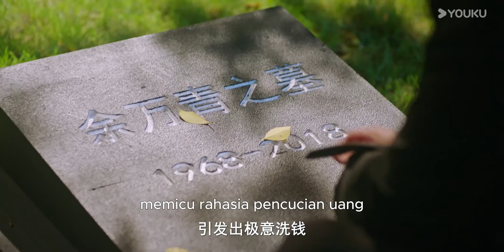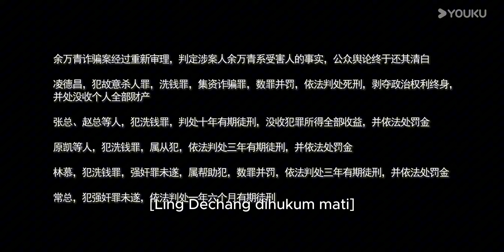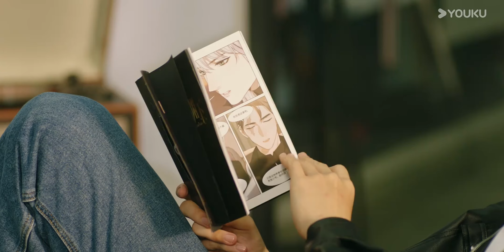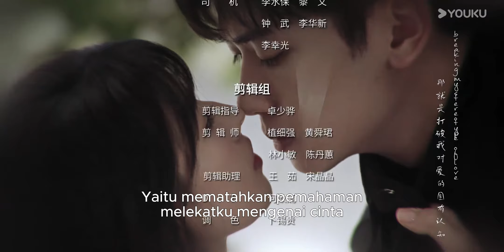[INDO SUB] Pelukan di Kegelapan (Embrace in the Dark Night) EP24 | YOUKU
★ Selama perjalanan pengumpulan ke luar negeri, Wen Xi secara tidak sengaja dibawa ke arena pertempuran bawah tanah milik Lao Jia, bos di balik industri barang yang menghasilkan keuntungan tinggi, sebagai piala bagi pemenang pertarungan tersebut. Orang yang akhirnya memenangkan Wen Xi adalah seorang pria muda dan misterius Tionghoa bernama Xu Zheqing. Lao Jia menyukai keterampilan Xu Zheqing yang seperti tentara bayaran, dan menggunakan kelebihan dan kekuatan untuk memaksanya tetap tinggal dan melayaninya. Namun, identitas asli Xu Zheqing adalah konsultan keamanan swasta, dan dia di sini untuk menyelamatkan Wen Xi. Setelah mengalami berbagai bahaya, keduanya bergandengan tangan untuk melepaskan diri dari kendali Lao Jia. Tiga tahun kemudian, saudara kembar Wen Xi, Wen Hao tiba-tiba meninggal. Dia memutuskan untuk mengambil identitas Kakaknya dan pergi ke Perusahaan G.E. Kedua orang tersebut berasal dari kubu yang berbeda, namun mereka tersandera oleh emosi masa lalu mereka. Kali ini, bisakah keduanya kembali bergandengan tangan untuk menerobos kegelapan malam dan saling berpelukan di momen tergelap?
★ Pemeran: Ren Yunjie / Gao Rongfang / Liu Tianyang / Zhang Yameng
★ Episode : 24

00:00 Situs Web Internasional YOUKU.TV sekarang tersedia!
02:00 Unduh APP YOUKU International untuk mendapatkan akses awal